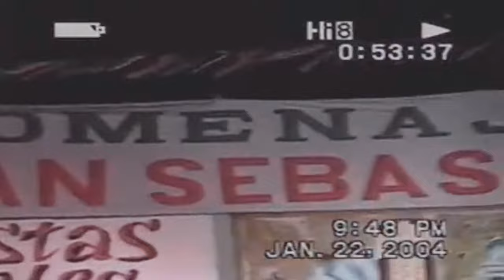Miriam en vivo con Luis Méndez- Marimba Combo Sones De Mi Tierra